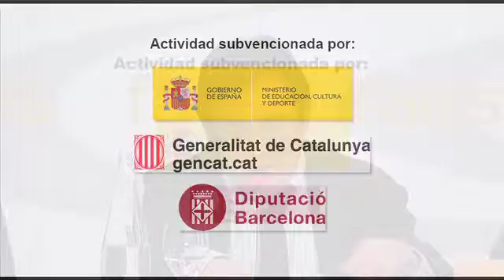Cataluña en España: historia, cultura e identidad - Félix Ovejero